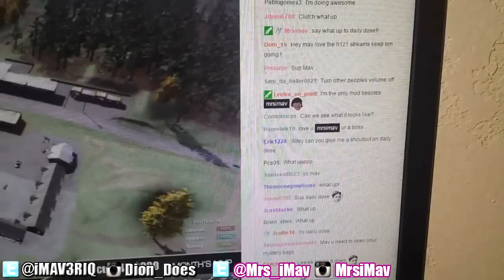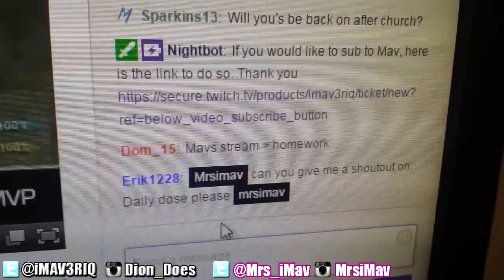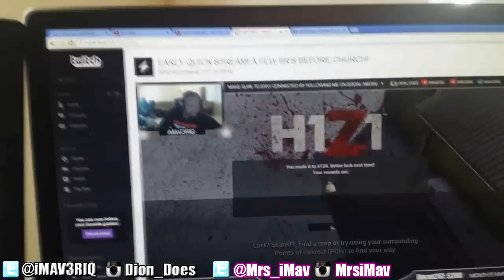DailyDose Ep.109 - MLG MOUSE HUNT!